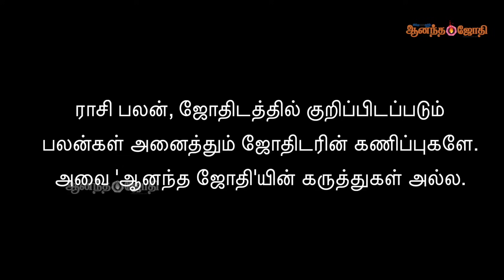வார ராசி பலன்கள் 04/01/2024 - 10/01/2024 | Weekly Horoscope | Vara Rasi Palan | Ananda Jothi | HTT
வார ராசி பலன்கள் 04/01/2024 முதல் 10/01/2024 வரை கணித்து, வழங்குபவர்
- பெருங்குளம் ராமகிருஷ்ண ஜோஸ்யர்

ராசி பலன், ஜோதிடத்தில் குறிப்பிடப்படும் பலன்கள் அனைத்தும் ஜோதிடரின் கணிப்புகளே, அவை ஆனந்த ஜோதியின் கருத்துகள் அல்ல.

Weekly Horoscope 04/01/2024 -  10/01/2024 | Ananda Jothi | Hindu Tamil Thisai